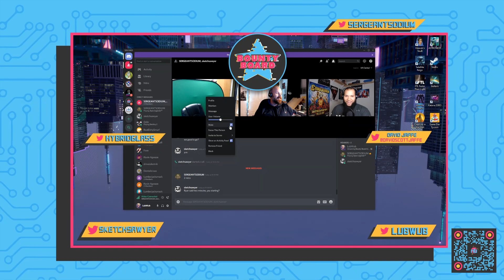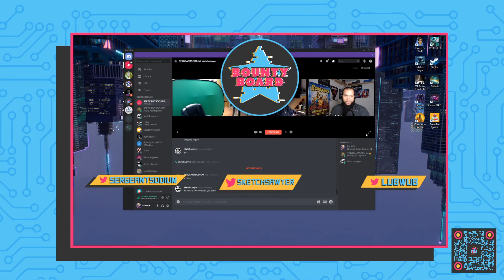September Bounties - Bounty Board Ep. 64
What’s up everyone! While Eric is out of town for work, Caleb, Ben, and Ryan dig into their favorite games of the last month in this BountyBoard Bounty Episode.!

Each of your hosts sits down to talk about the games that they have been playing. Sometimes they LOVE them. Sometimes, they bounce off of them. Join us as your favorite goofs tell you all about their last month of gaming escapades.

Ryan takes on Rocket League and Apex Legends.. Ben brags on a few indie titles, and teases a new video review. Caleb is elbow deep on Ghost Recon: Breakpoint ,but is looking forward to see how games like Call of Duty and Star Wars shape up for their release dates in the coming months.

News for the week:

Fortnite Chapter 2 Drops
Blizzard Bans Hearthstone College Team
Riot Announces New Titles
Apex Legends Halloween Event Launches
Stranger Things Most Streamed Netflix Show

You can listen to us below, or on iTunes , Stitcher, Spotify, and Google Play! So whether you have an Apple or Android device, we are available for streaming and download. You can also catch the episode on YOUTUBE!!!

RSVP for the Twitch STL Fall Meetup!